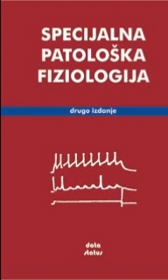Patofiziologija predavanje poremecaji disanja